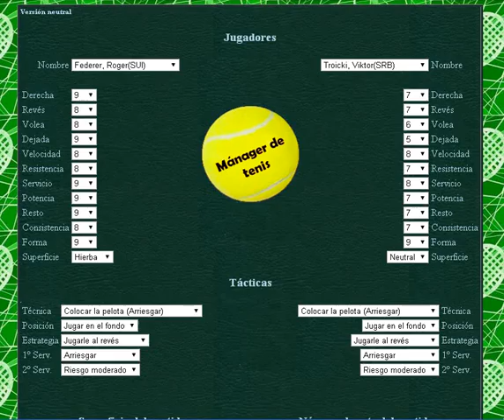Federer vs Troicki